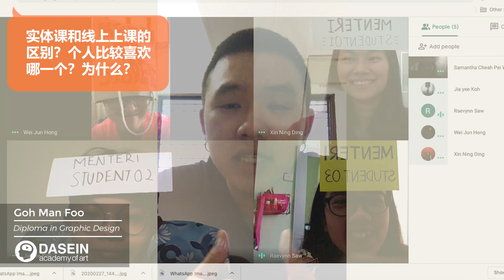e-Learning Experience & Expectations | JiaYee & ManFoo (Dasein Graphic Design)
e-Learning is definitely part of the "new norm" and college students Koh Jia Yee and Goh Man Foo from Dasein Academy's Graphic Design program share their online learning experience and expectations during the Movement Control Order (MCO) period due to the coronavirus outbreak in Malaysia.

疫情期间，线上上课也成了教育界的 "new normal" - 切让达尔尚艺术学院的平面设计大专学生 Koh Jia Yee 和 Goh Man Foo 跟你分享他们在条限令期间 e-learning 的体验的感想。
Learning never stops with COVID-19! 疫情期间，停课不停学！